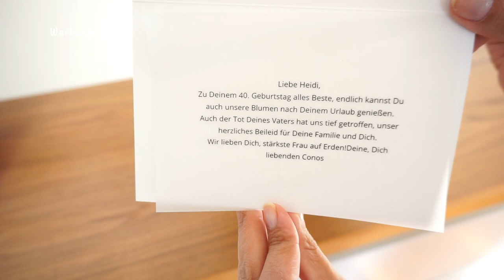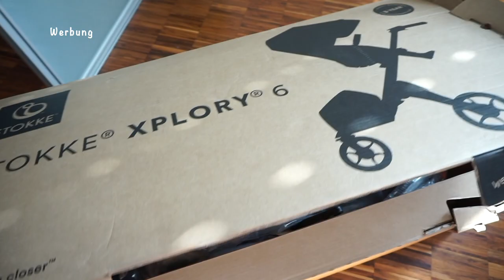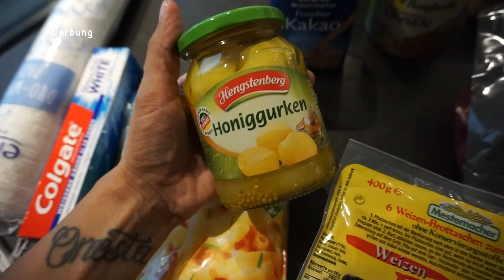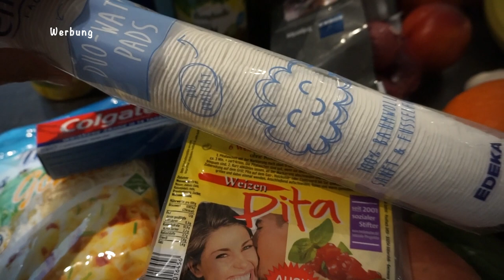Lieblingsgericht I Kinderwagen Unboxing I Food Haul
Heute nehme ich euch wieder mit durch meinen Tag, zeige euch wie ich Max Lieblingsgericht zubereite, das Unboxing von Liams Kinderwagen uvm.

Angebot ist gültig bis 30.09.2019
Vorteile
- 30 Tage kostenlos testen
Geschwisterkinder sind kostenlos!

'Zaubertücher:

Siimaa Classic:

'AEG Edelstahl Reiniger:

Rezept:
für 2 Personen
1 Frühlingszwiebel
1 -2 Karotten
1 Apfel
400ml Hühnerbrühe
1 Dose Kokosmilch
2 EL Mango-Chuntney
Ingwer nach Geschmack
Cayennepfeffer
1 Tl Currypulver
2 Hühnerbrustfilet
1 El Weißwein oder Zitronensaft
1 El Creme Fraiche

Rosellamia_Set

Rosellamia_mulex

'Erinnerungsbuch für mein Patenkind:
'Badehose Liam:

Neues für Liam:

MAM Löffel:
Pampers Feuchttücher:
Pampers:
Spieltisch:
Gefrierform:
Avent:
Leitz Ordner:
Handyhalter:
Windeleimer:
Kleiderbügel Liam:

Equipment:
'Ringlicht: